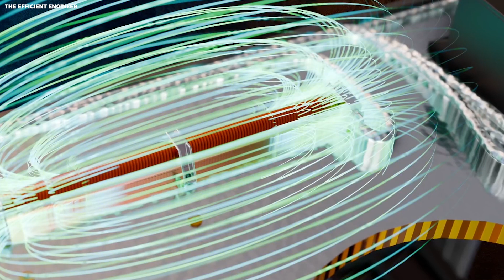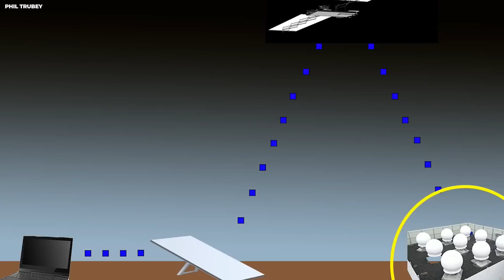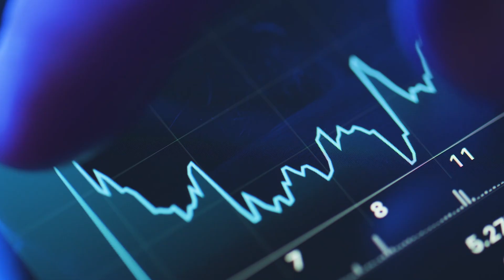SpaceX Starlink V3 Satellites Begin Production - Will Launch 10,000 More, 10x Faster...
Orbital Operator explores how technology, physics, and human ambition interact to push the boundaries of possibility.
Each episode breaks down the engineering decisions, constraints, and innovations that define our progress, revealing how precision and error shape the future of aerospace and advanced systems.The goal is simple: turn complexity into understanding.